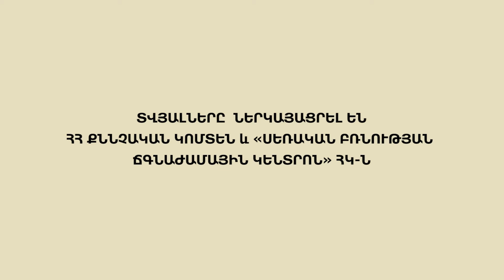Սեռական հանցագործությունների թիվն անցած մեկ տարում աճել է․ զոհերի թվում կան մանկահասակ երեխաներ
Բոլոր իրավունքները պաշտպանված են: Մեջբերումներ անելիս հղումը factor.am-ին պարտադիր է: